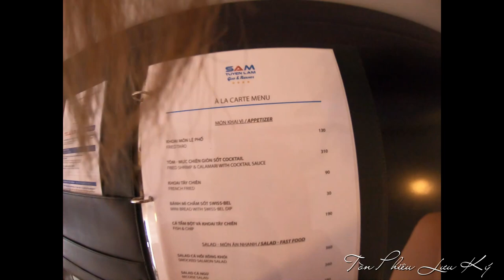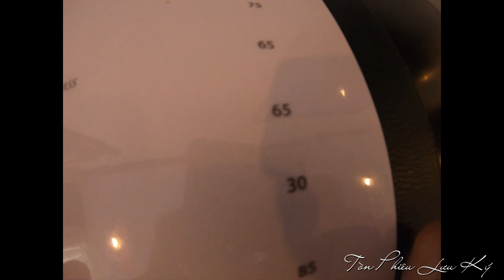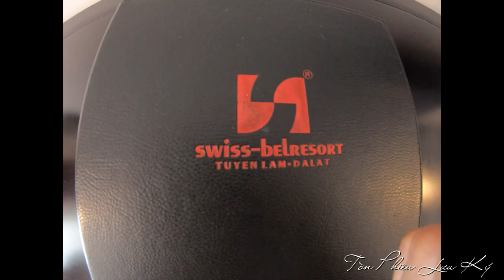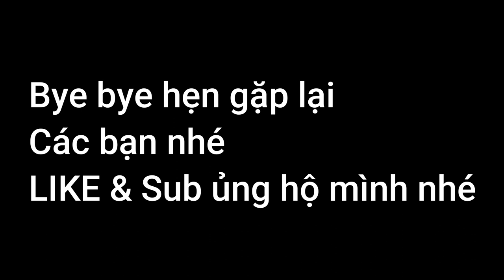Review Swiss Belresort resort đẹp nhất Đà Lạt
Swiss Belresort resort đẹp nhất Đà Lạt Swiss-Belresort Tuyền Lâm  (Phân khu 7 và 8, Khu Tuyền Lâm, Phường 3, Đà Lạt)  Có thể cụm từ du lịch Đà Lạt hiện nay đang xuất hiện dày đặc trên các trang viết về Du Lịch. Từ Homestay, Quán cà phê view đẹp, các quán ăn ngon...

Tuy nhiên có một thứ mà gần như mọi người đang quên đi khi nói về Đà Lạt  Đó chính là những thứ mà khiến cho người Pháp khi xưa mê đắm Đà Lạt và chọn nơi đây là nơi dừng chân. Chính là những khu resort nghĩ dưỡng với cảnh quan và tiện ích xuất sắc. Nơi mà bạn tìm thấy một Đà Lạt với cảnh quan tuyệt vời nhất, hoang sơ nhất và được bảo vệ tốt nhất.

Swiss-Belresort Tuyền Lâm là một Resort được quản lý bởi tập đoàn Swiss-Benhotel Thuỵ Sỹ chuyên về quản lý các khu nghĩ dưỡng mang phong cách đồi núi. Việc nhà đầu tư chọn tập đoàn này quản lý khu resort trên đồi của mình có lẻ vì lý do họ có nhiều kinh nghiệm trong loại hình này.   Mới đến đây lần đầu có lẽ bạn sẻ sốc vì nó quá xa trung tâm thành phố Đà Lạt. Bạn phải băng qua hơn 20km đường đồi núi ngoạn mục để đến được đây. Bù lại thứ mà bạn có là cảnh quan xuất sắc không thể tin được và bạn cũng không tưỡng tượng được là có một Đà Lạt đẹp đến vậy.    Cổng resort cách tòa nhà trung tâm đến 3km. Từ xa bạn đả thấy một tòa lâu đài tráng lệ bên trên thảm cỏ xanh mượt của sân golf Sacom.      Đường vô resort mặc dù đường đèo tuy nhiên được xây dựng khá tốt nên bạn không có cảm giác di chuyển khó khăn.       Lối vào được thiết kế với không gian mở đón ánh nắng mặt trời.    Quầy lễ tân sang trọng, hiện đại. Nhân viên rất thân thiện và nhiệt tình. Mình đến khá sớm nhưng vẫn được nhân viên cho check in sớm.
- Giá phòng thời điểm mình đặt cho phòng twin 2 giường view hồ bơi là 1tr700 và là ngày trong tuần.. Nếu các bạn đi có thể check giá trên các kênh khác nhau để biết được giá chính xác nhé.
cám ơn 2 cô mẫu xinh đẹp nhé: Trâm + Thái Khương.